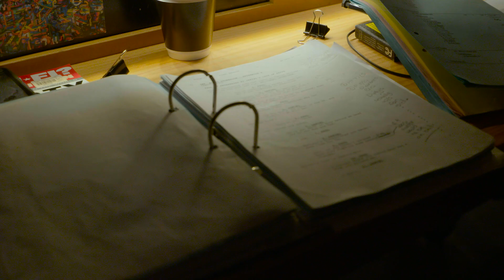Neighbours Backstage - Ariel Kaplan (Imogen Willis) Last Day On Set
Ariel lets us follow her around as Imogen and Daniel tie the knot.